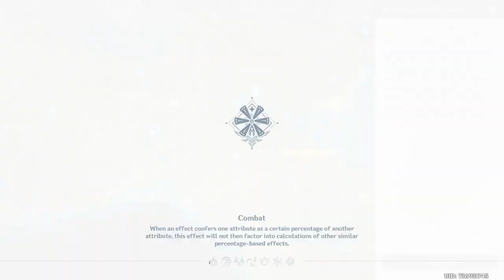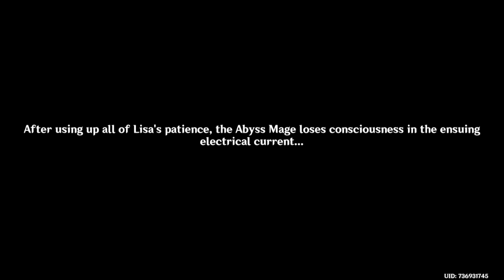Quests of Mondstadt II : Genshin Impact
We start the few remaining main quests of Mondstadt and start exploring the starting area of Liyue -- Watch live